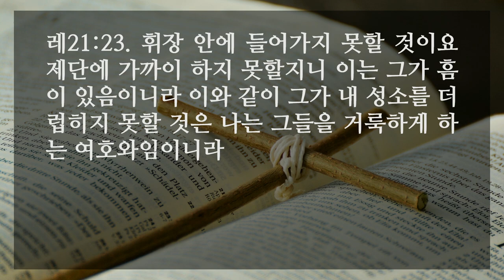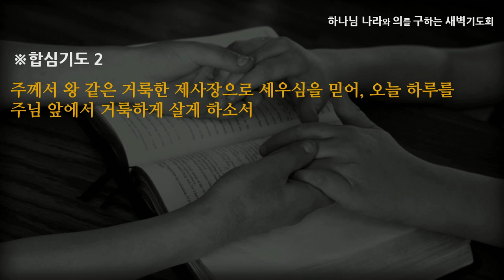[선한목자교회] 새벽기도 2022년 07월 20일 | 거룩한 하나님께 나가는 사람 - 여재우 목사 [레위기 21:1-24]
거룩한 하나님께 나가는 사람 -  여재우 목사 [레위기 21:1-24]